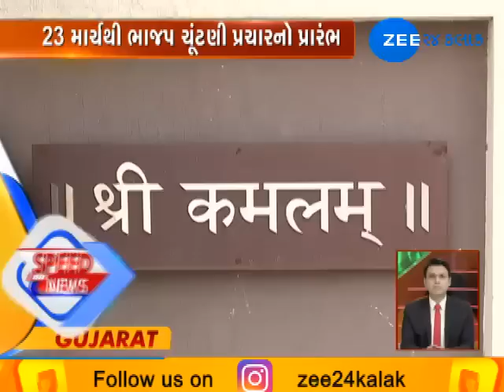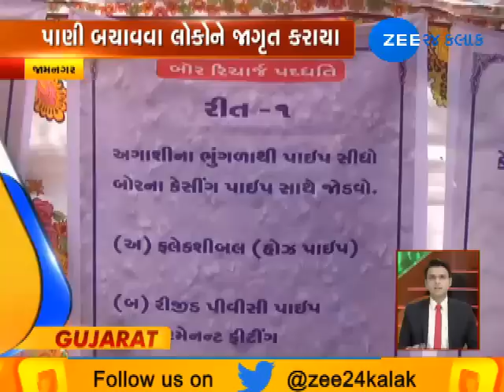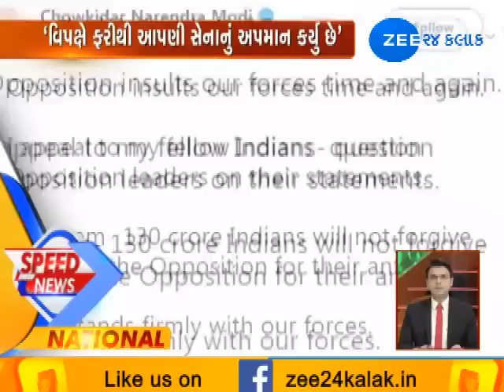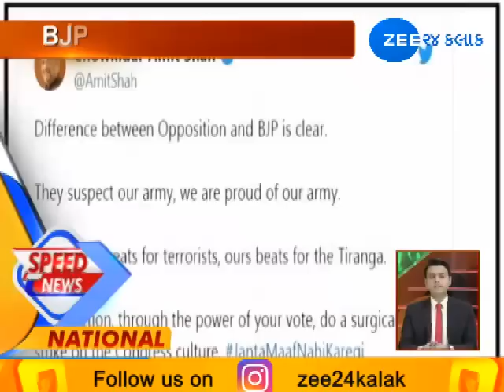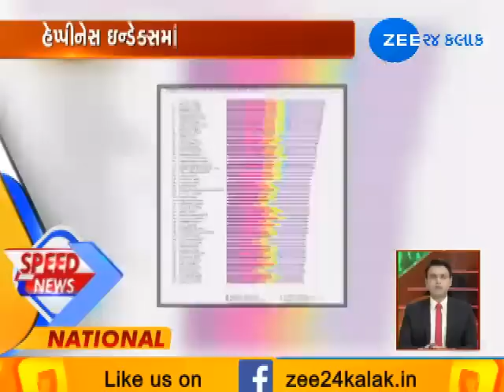Top News Stories |22-03-2019 |Evening| Zee 24 Kalak